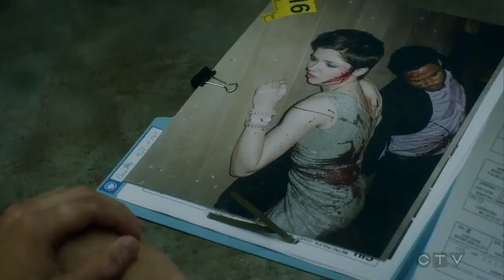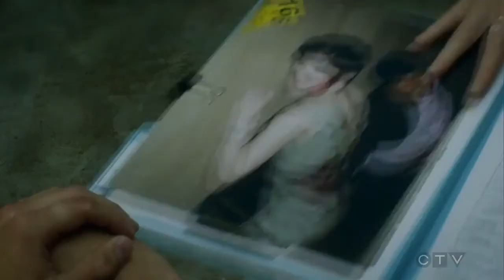Mishka Thebaud's Reel